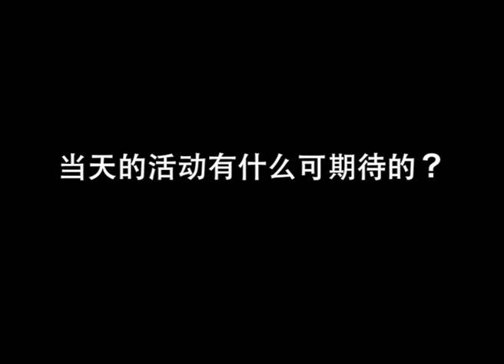网络专访：董素华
董素华在这次的户外广播节目中担任编导的职务，听听她参与幕后制作有什么感想。